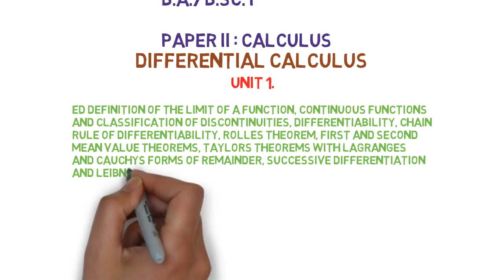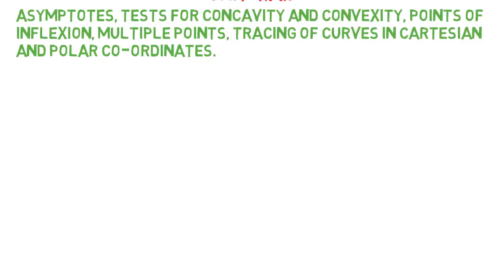Ep#02 bsc first year maths syllabus paper second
bsc maths 1st year syllabus
MJP Rohailkhand University,
Solution of the syllabus and unsolved paper  of B.Sc. I ,II, III year of the subject  MATHS
and other DEGREE CORSE
Oure website
Oure twitter handil
Oure facebook page
my chanel link
bsc first year maths syllabus
bsc maths 1st year syllabus | paper second
Oure facebook page
jisseki aap hamare vedios ko sabse phele dekhsako

   SYLLABUS OF MATHEMATICS For B.A./B.Sc. Classes
     B.A./B.Sc. I
   Paper II : CALCULUS
SYLLABUS
B.A./B.Sc. I
Paper II :           CALCULUS                     M.M. : 33/65

   Unit 1. e−d definition of the limit of a function, Continuous functions and classification
of discontinuities, Differentiability, Chain rule of differentiability, Rolle’s theorem, First and
second mean value theorems, Taylor’s theorems with Lagrange’s and Cauchy’s forms of
remainder, Successive differentiation and Leibnitz’s theorem.
Unit 2. Expansion of functions (in Taylor’s and Maclaurin’s series), Indeterminate
forms, Partial differentiation and Euler’s theorem, Jacobians.
Unit 3. Maxima and Minima (for functions of two variables), Tangents and normals
(polar form only), Curvature, Envelopes and evolutes.
Unit 4(a). Asymptotes, Tests for concavity and convexity, Points of inflexion, Multiple
points, Tracing of curves in Cartesian and polar co-ordinates.
Integral Calculus
Unit 4(b). Reduction formulae, Beta and Gamma functions.
Unit 5. Qudrature, Rectification, Volumes and surfaces of solids of revolution, Pappus theorem, Double and triple integrals, Change of order of integration, Dirichlet’s and
Liouville’s integral formulae.